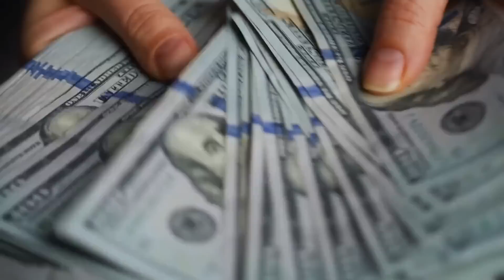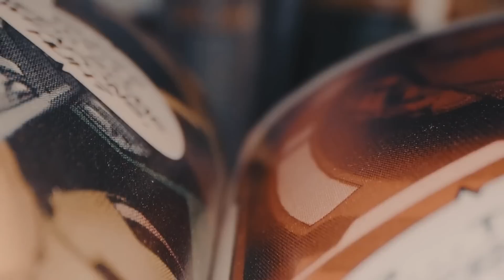She wanted to surprise her husband by coming home earlier than usual, but she was shocked a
How to send your stories? We accept manuscripts across all genres, with or without an agent, from anywhere in the world. Whether you are a new author or have been previously published, MrGutenberg™ would like to hear from you.

What to include in your submission?
Covering letter
* Your full name (and pseudonym if applicable)
* Any details of past writing experience
* An estimated word count for your complete manuscript